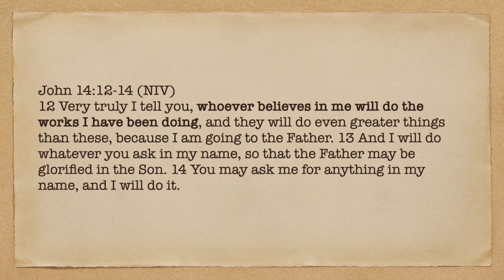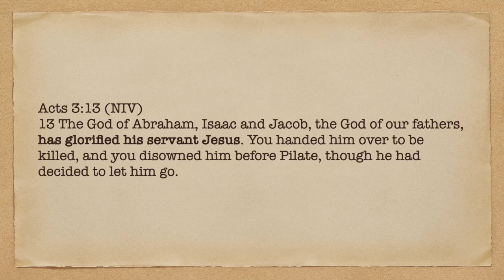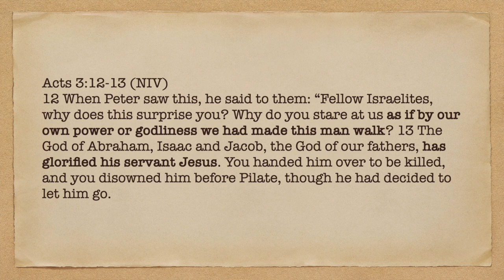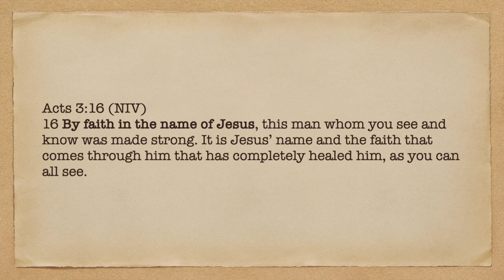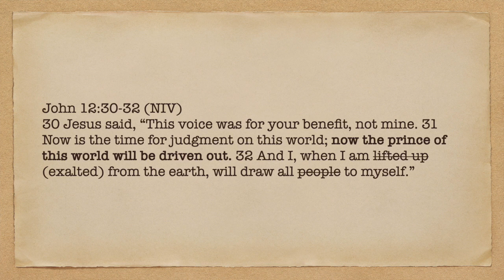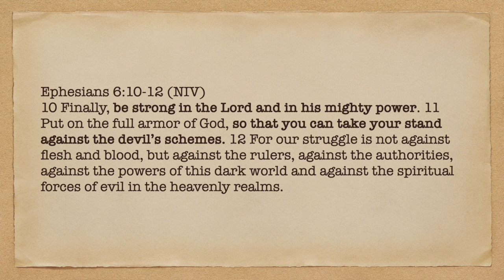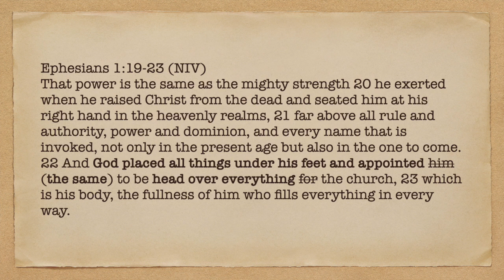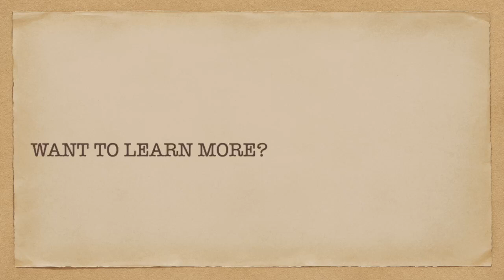Jesus Is The Great King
To do the works of Jesus we must believe in Jesus. To believe in Jesus name we must believe in the exaltation of Jesus, we must believe Jesus is the great King, we must believe that Jesus has all power in heaven and in earth, we must believe that Jesus Is the King of the Universe. How do we develop faith in the name of Jesus by hearing teaching about the exaltation of Jesus.

Scriptures we look at in this episode:
John 14:12-14,  Acts 3:13, Acts 3:12, Acts 3:12-13, Acts 3:16, John 12:30-32, Ephesians 1:19-23, Ephesians 6:10-12